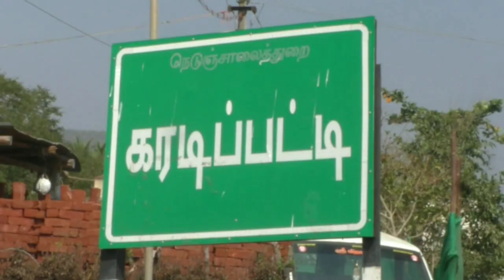Trichy Karadipatti jallikattu New Video 2019 Marungapuri |திருச்சி கரடிப்பட்டி ஜல்லிகட்டு போட்டி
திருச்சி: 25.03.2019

மருங்காபுரி  அருகே
தேர்தல் பரபரப்புக்கு மத்தியிலும் நடைபெற்ற ஜல்லிக்கட்டு போட்டி.
தேர்தல் நடத்தை விதிகள் பரிசுகள் வழங்கப் படவில்லை.

திருச்சி மாவட்டம் மருங்காபுரி அடுத்த கரடிப்பட்டியில் தொட்டியத்து சின்னையா கோவில் திருவிழாவையொட்டி ஜல்லிக்கட்டு போட்டி நடைபெற்றது.

முதலில் கோவில்களையும் அதைத் தொடர்ந்து உள்ளூர் காளைகளும் தொடர்ச்சியாக திருச்சி, திண்டுக்கல், புதுக்கோட்டை உள்ளிட்ட பல்வேறு மாவட்டங்களில் இருந்து வந்திருந்த 190 காளைகள் வாடிவாசலில் இருந்து அவிழ்த்து விடப்பட்டது.

ஜல்லிக்கட்டு போட்டியை பொறுத்தவரை காளையை அடக்கும் வீரர்களுக்கு வெற்றி பெறும் காளையின் உரிமையாளர்களுக்கும் பல்வேறு பரிசுப் பொருட்கள் வழங்கப்படும். இதனால் களம் கலைக்கட்டும்.

ஆனால் இன்று நடைபெற்ற ஜல்லிக்கட்டில் பொறுத்தவரை தேர்தல் நடத்தை விதி அமலில் உள்ளதால் எந்த வித பரிசுப் பொருட்களும் வழங்கப்படவில்லை.

 இந்த ஜல்லிக்கட்டு போட்டியில், தேர்தலில் 100 சதவிகித வாக்குபதிவு குறித்த விழிப்புணர்வு ஏற்படுத்தும் வகையில் விளம்பர பதாகைகள் வாடிவாசல் அருகே வைக்கப்பட்டிருந்தது.

Karadipatti jallikattu New Video 2019 Marungapuri manaparai Trichy/
திருச்சி மருங்காபுரி கரடிப்பட்டி ஜல்லிக்கட்டு போட்டி